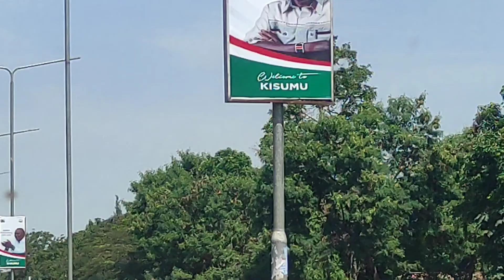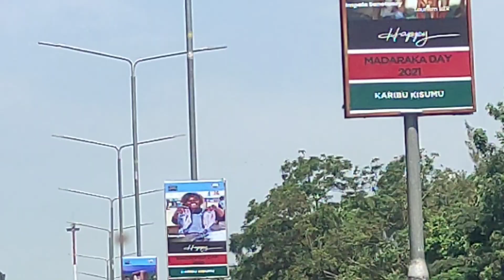Presidential Motorcade @Kondele Madaraka Day Celebration in Kisumu City!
Today was pomp and colour. The Kisumu City Residents were so welcoming and were happy to celebrate the Madaraka day with the President Uhuru, Hon. Prime Minister, and all the dignitaries.
As for the motorcade was another exciting moment. Right in the heart of Kondele in Kisumu City, I captured raw footage of the whole experience! It reminded me of my childhood days of the late President Moi and Maziwa ya Nyayo!